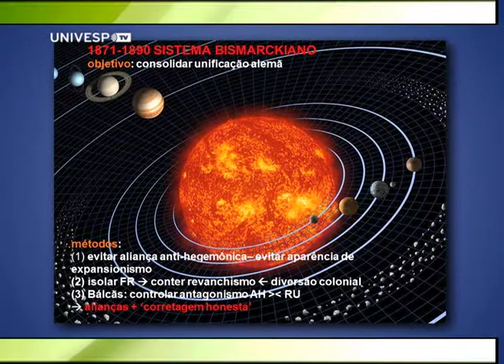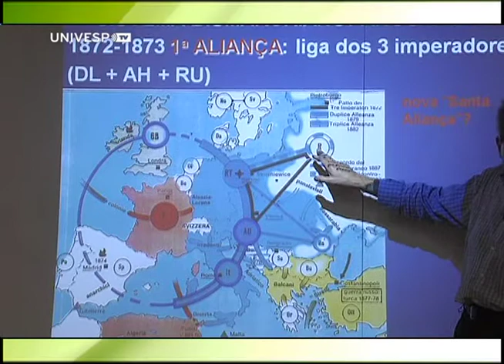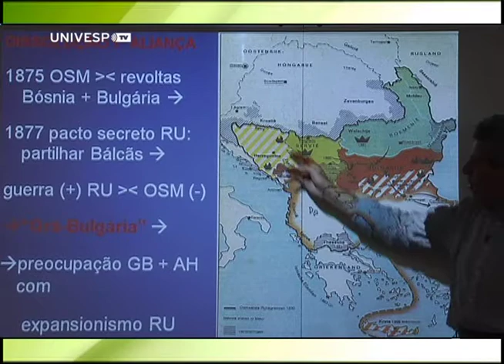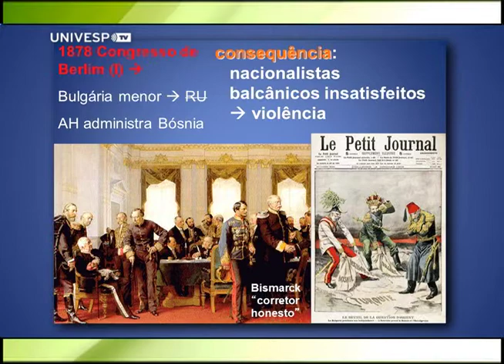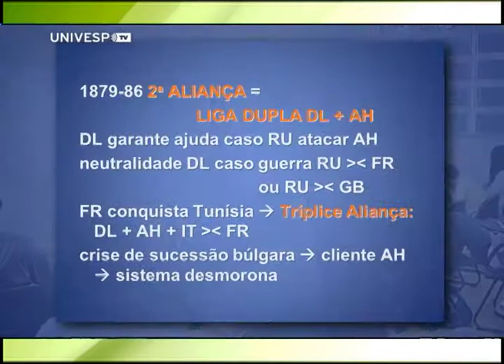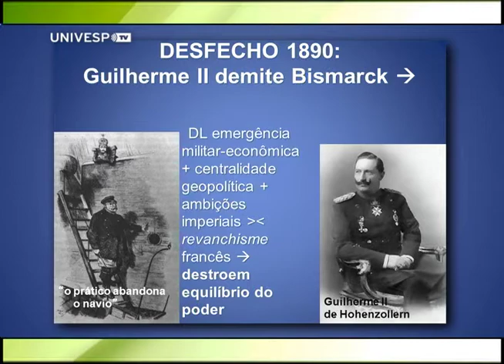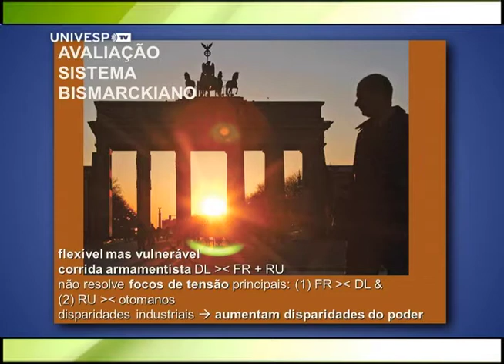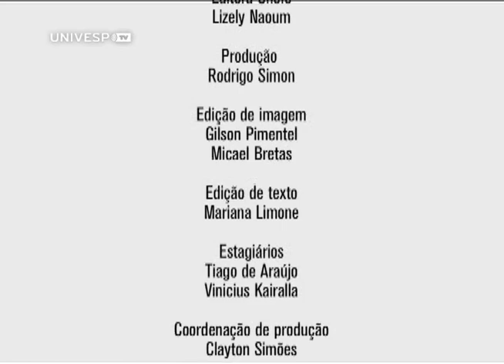História das Relações Internacionais - Aula 17 - Diplomacia, Nacionalismo e o Sistema Bismar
História das Relações Internacionais - Aula 17 - Diplomacia, Nacionalismo e o Sistema Bismarckiano - Parte 5

O professor Peter Demant, do Instituto de Relações Internacionais da Universidade de São Paulo, explica o Sistema Bismarckiano e o Sistema diplomático na Europa. A Alemanha tenta combater o revanchismo francês e cria uma série de alianças. O chanceler Alemão convoca o Congresso de Berlim, em 1876, e se declara como ?corretor da paz? na Europa. Após o avanço territorial da França, Bismarck lança ?todos contra a França?, a aliança que inclui Alemanha, Império Austro Húngaro, Itália.